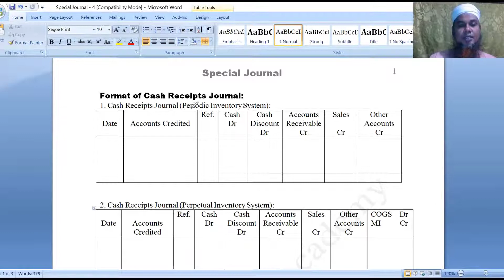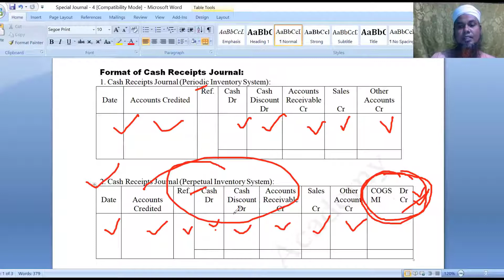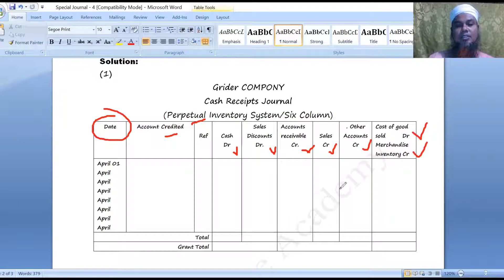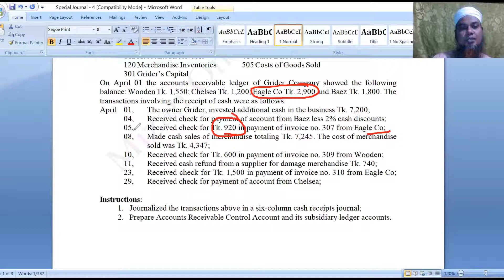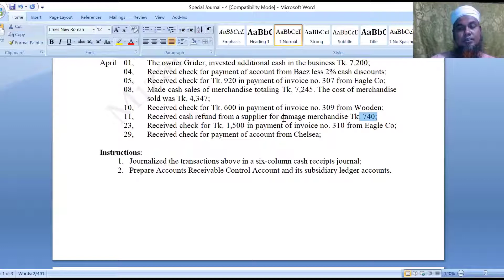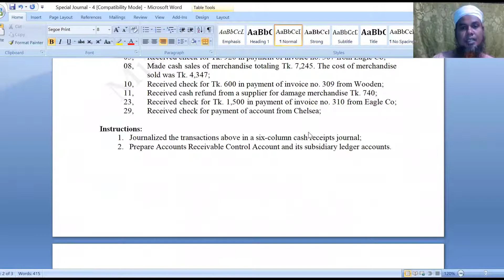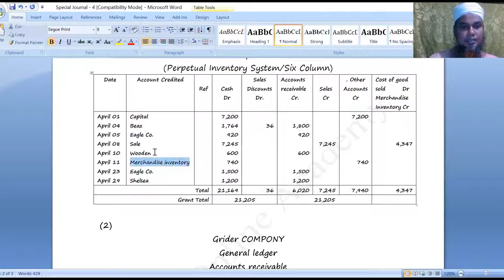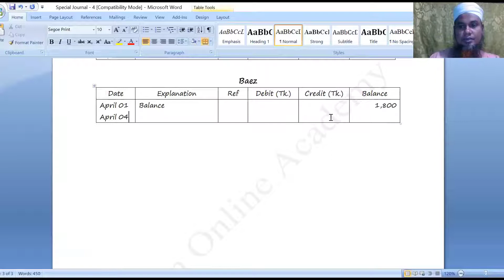Special Journal (Basic Accounting) Lecture - 4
BBA Professional 1st semester,
Subject: Basic Accounting
Chapter: Special Journal
Lecture - 4
How to prepare cash receipts journal under perpetual inventory system.
Post to the general ledger and subsidiary ledger.